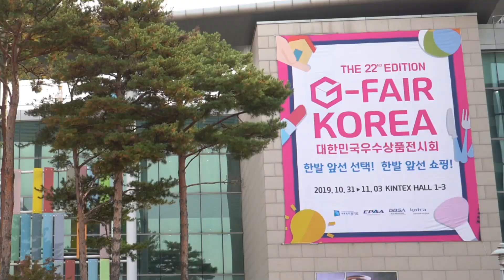[G-FAIR KOREA 2019] 핫쿡, 뜨시락으로 불 없이도 야외식사 따뜻하게~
발열제품 개발 유통회사 NC테크놀로지는 10월 31일(목)부터 11월 3일(일)까지 고양시 KINTEX 제1전시장에서 열린 '2019 G-FAIR KOREA(대한민국우수상품전시회)'의 스타트업과 이노베이션 기업의 특별존인 유레카파크에 참가해 버너와 코펠이 하나가 된 '핫쿡' 제품과 1회용 발열 도시락인 '뜨시락'을 선보였다.

끓여먹는 제품에 대한 디자인특허를 갖고 있는 핫쿡 브랜드의 제품들은 간단하지만 매우 유용한 기술들을 바탕으로 하고 있다, 발열코펠의 대명사가 된 핫쿡은 등산 낚시 야외활동 캠핑 등에서 밥이나 라면, 찌개 등을 끓이는 데 사용된다. 불을 피우지 않고도 핫쿡 전용발열체와 물만 사용해 조리할 수 있다. 100도 이상의 물이 끓어 30분 이상 고온을 지속시키기 때문에 다양한 요리가 가능하다.

배달용이나 1회용 도시락으로 사용 가능한 뜨시락도 역시 발열체와 물만으로 열을 발생시키는 원리다. 음식을 담은 용기와 물을 넣는 구멍이 완전히 분리돼 있어, 뜨거워진 물이나 이물질이 음식으로 들어가는 일도 생기지 않아 위생적이다. 국이나 고기반찬이 따뜻한 채로 배달될 수 있기 때문에 다양한 활용도가 점쳐지는 가운데, 더본코리아와 납품계약 체결을 맺는 등 활발한 마케팅 활동을 하고 있다.

행사에 참가한 송기룡 대표는 "대형 프랜차이즈 업체에서 시험적으로 배달에 사용해 보기로 한 것은 매우 고무적"이라며 "인터넷 판매를 하고 있지만 아직 잘 알려지지 않았는데, G페어 2019에 참가해 많은 바이어들과 교류하는 계기가 됐다"고 말했다.

한편, 약 850개사, 1250개 부스 규모로 열린 '2019 G-FAIR KOREA'는 경기도 전국경제진흥원협의회가 주최하고 경기도경제과학진흥원, KOTRA가 주관하며 산업통상자원부, 중소벤처기업부, 중소벤처기업진흥공단, 세계한인무역협회가 후원한다. 전시 품목은 다음과 같다. △생활용품 △건축인테리어 △레저용품 △전기전자 △차량용품 △의료용품 △주방가구 △IT제품

또한, 스타트업과 이노베이션 기업이 참가한 유레카파크는 국내외 80개 내외 기업이 참가하며, 에이빙뉴스가 주관하는 대한민국 기업을 전 세계에 알리는 MIK존도 특별관으로 운영된다. 운영 프로그램은 전시, 국내외 미디어 홍보, 유투버 홍보, 투자자 피칭 및 컨설팅, 영상 제작, 네트워킹 파티, 바이어 홍보, 미디어 및 유투버 선정 어워드 등 다양한 프로그램이 진행된다.

→ '2019 G-FAIR KOREA (지페어코리아, 대한민국우수상품전시회)' 뉴스특별페이지 바로가기